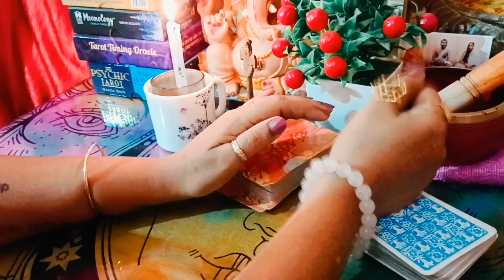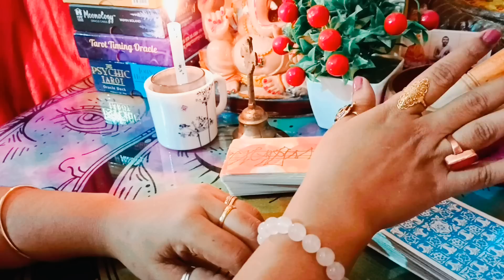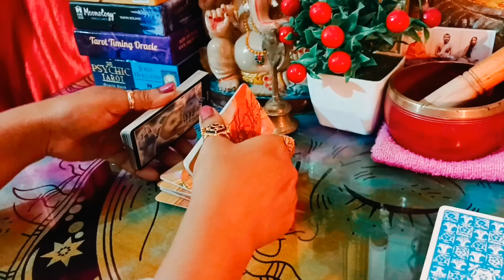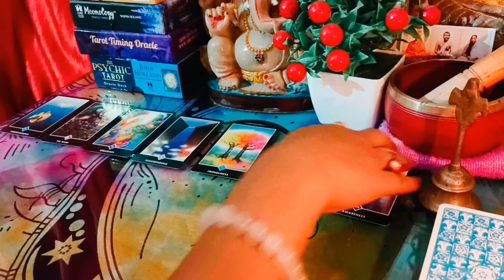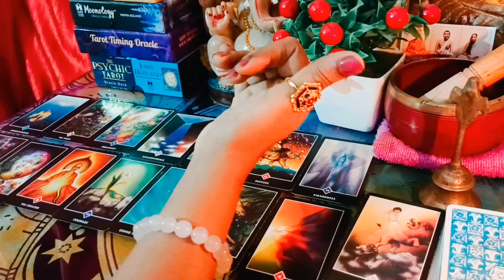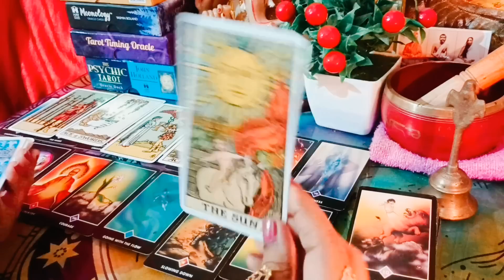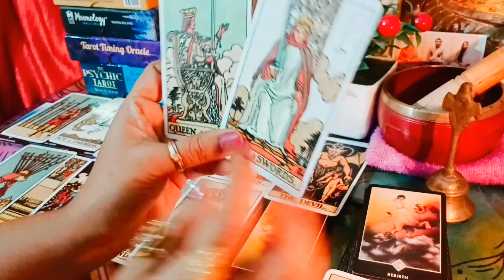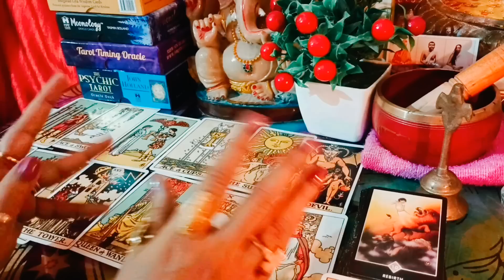আপনার প্রেম👩‍❤️‍💋‍👨 আপনাকে কতোটা ভালবাসে❤️‍🔥কতোটা একাকীত্বে ভুগেছেন আপনাকে ছাড়া 💘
আপনার প্রেম👩‍❤️‍💋‍👨 আপনাকে কতোটা ভালবাসে❤️‍🔥কতোটা একাকীত্বে ভুগেছেন আপনাকে ছাড়া 💘 tarot bengalitarotreading @LoveTarot222

300 rup 3 questions only
500 rup 5 questions only
700 rup 7 questions only
1000 rup 10 questions only

thirdpartysituationtarotreading timeless

300 rup 3 questions only
500 rup 5 questions only
700 rup 7 questions only
1000 rup 10 questions only